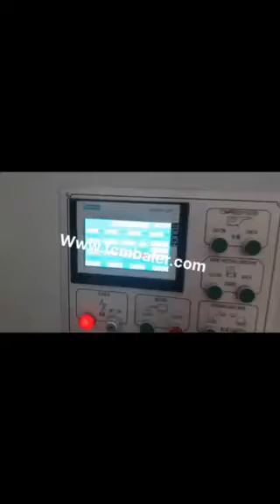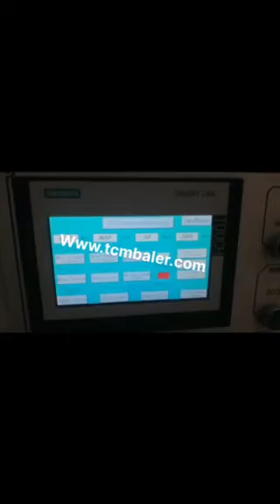paper recycle hydraulic press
TCM BALER TCMBALER is a professional fiber baler machine manufacturer and supplier in China for more than 18 years, and we can offer paper recycle hydraulic press for sale with a cheap wholsale factory price for our customers without any agent or dealers if you wanner buy our paper recycle hydraulic press.